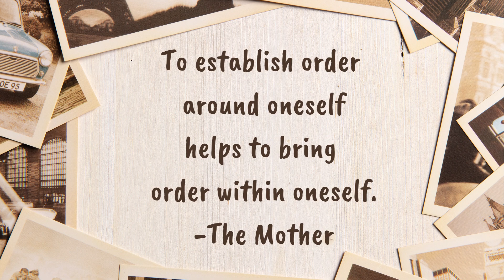Inner Guidance Series 12